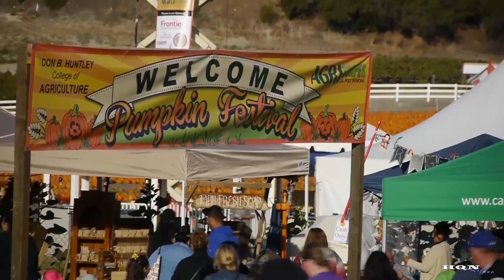Pumpkin Festival 2016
California